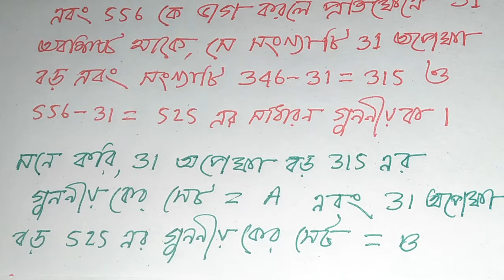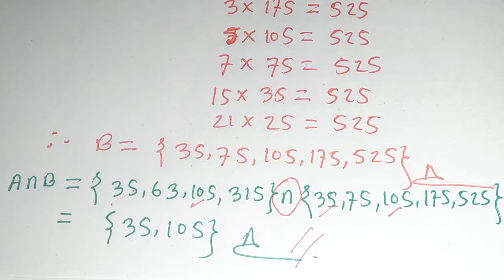সেটের অংক ২.১,অংক নং ১০ সেট নির্নয়, Class 9-10,msi math technical.